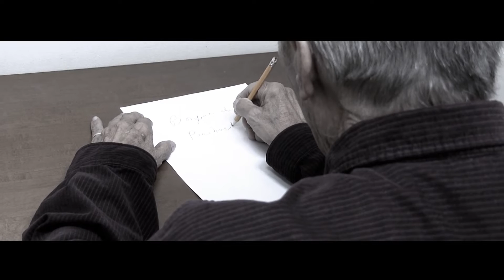Michel Turcotte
Chanson de Noël et pour les aînés.